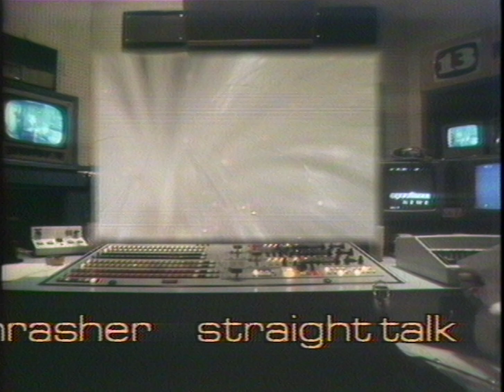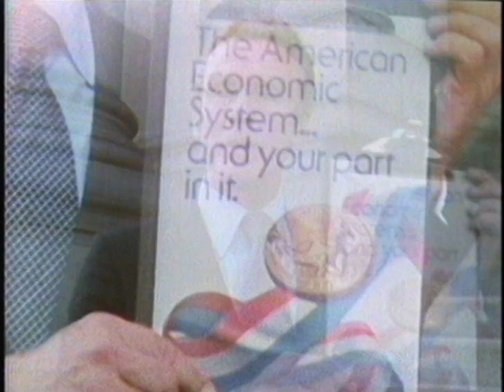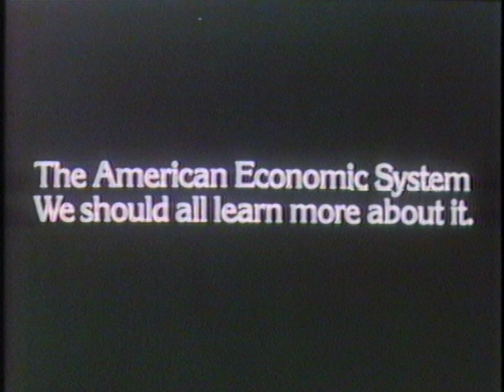Priscilla Presley on "Straight Talk" with Marge Thrasher | WHBQ-TV (September 10, 1979)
You can never go wrong with more Priscilla. Her aura is hypnotic. And what a treat to have all these original commercials intact!

More on Marge Thrasher, Memphis great and host of "Straight Talk" for nearly two decades: